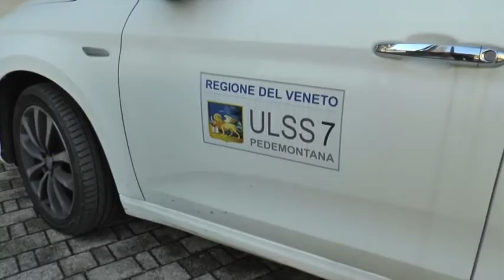DUE GIORNI DI TAMPONI ALL' IRIGEM: UNA STRADA DA SEGUIRE PER LA SCUOLA ITALIANA - 29/09/2020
ROSA' - Seconda giornata di monitoraggio anti-covid per la scuola della formazione professionale I.RI.GEM., stavolta nella sede di Rosà. Anche oggi tutti i tamponi sono risultati negativi.